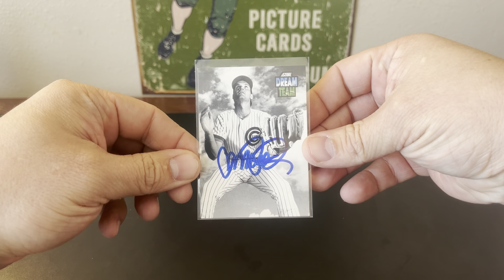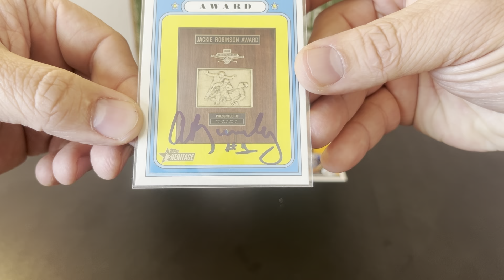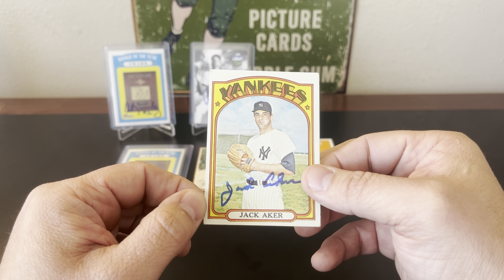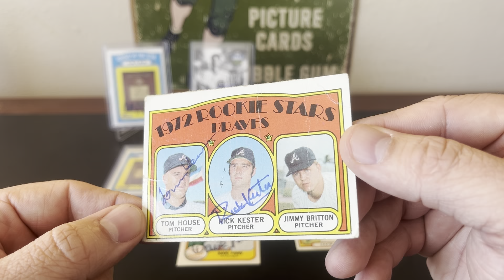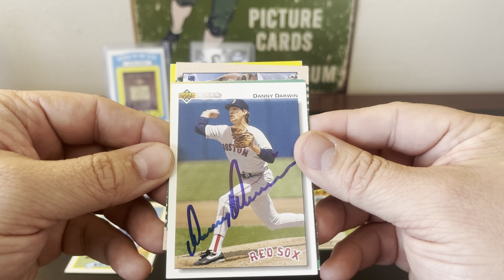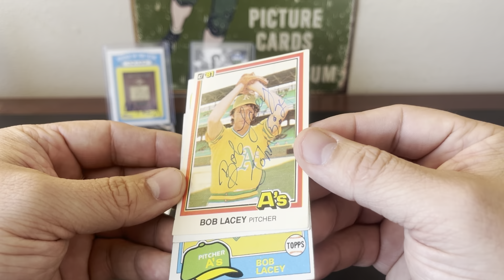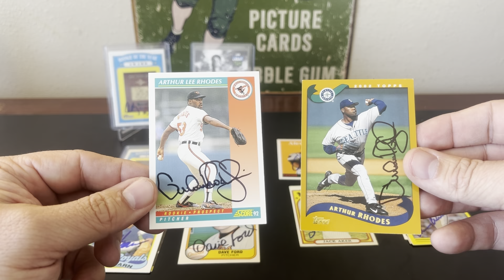Through the Mail autographs (TTM) Episode #141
Through the Mail- 10 successful returns; 1 failure.